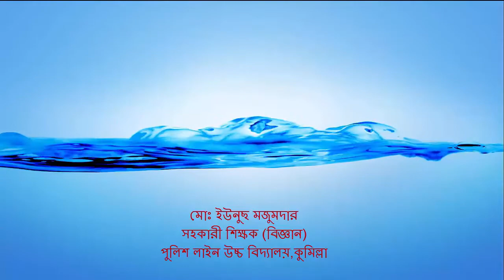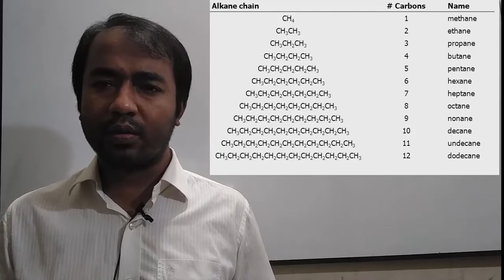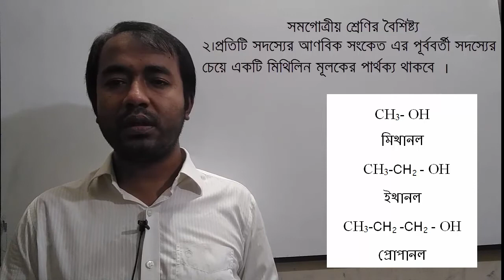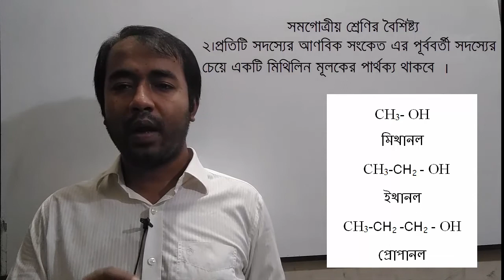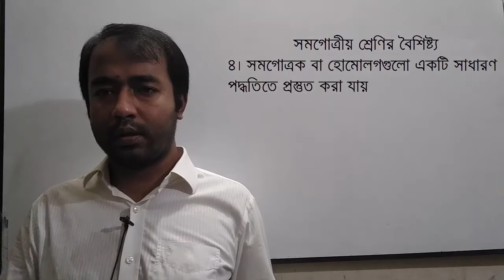সমগোত্রীয়_শ্রেণী_ও_ক্যাটেনেশন রসায়ন ইউনুছ_মজুমদার পুলিশ_লাইন_উচ্চ_বিদ্যালয় কুমিল্লা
0:20 জৈব যৌগের প্রাচুর্যের কারণ কী ?
1:25 ক্যাটেনেশন কী
2:36 সমগোত্রীয় শ্রেণী কী ?
6:00 সমগোত্রীয় শ্রেণির বৈশিষ্ট্য
ইত্যাদি এই ভিডিও থেকে জানতে পারবে ।